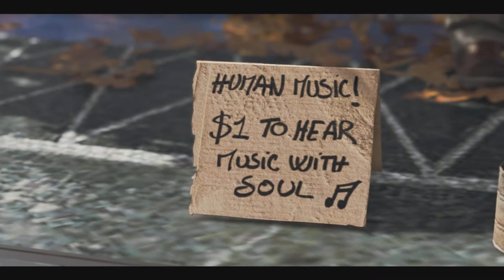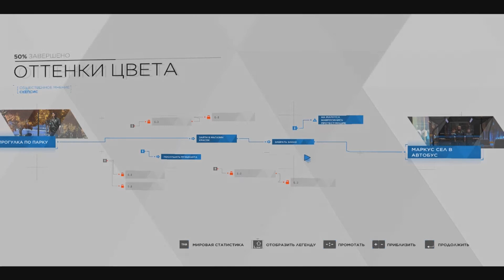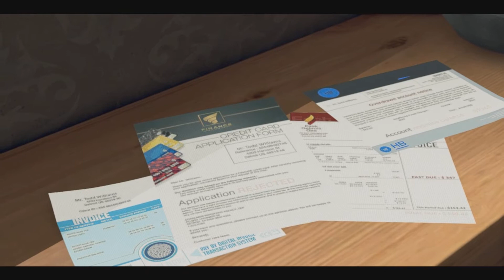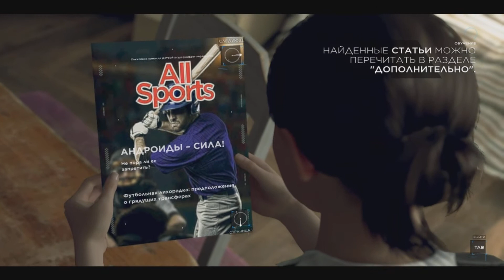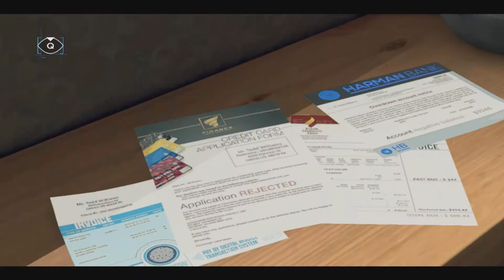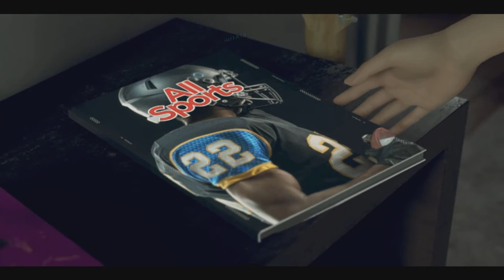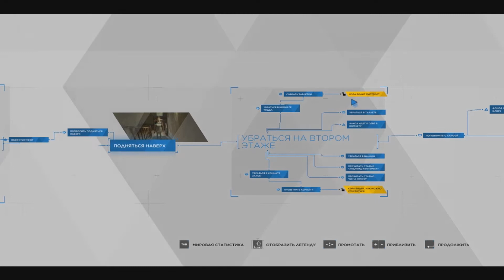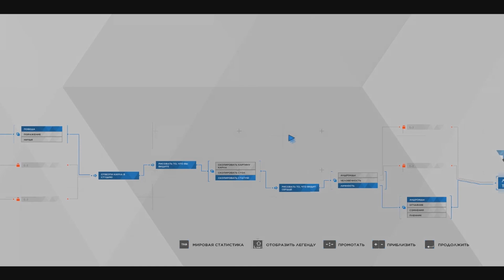DETROIT: Become Human (PC) ➤ 2 ➤ НОВЫЙ ДОМ КЭРЫ || ХУДОЖНИК И МАРКУС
Detroit: Become Human передает судьбу как человечества, так и андроидов в ваши руки, перенеся вас в недалекое и не такое уж невозможное будущее, в котором машины стали разумнее людей. Каждое ваше решение окажет влияние на исход игры, предлагающей окунуться в одну из самых замысловатых и ветвящихся историй из когда либо созданных.

Если вам понравился видеоролик то, пожалуйста, не забывайте отблагодарить меня за труд подписавшись на мой канал, оценить видеоролик и, если это возможно, рассказав о моём канале своим друзьям. Огромное вам спасибо за поддержку!❤✅